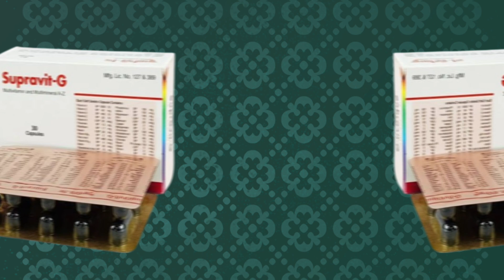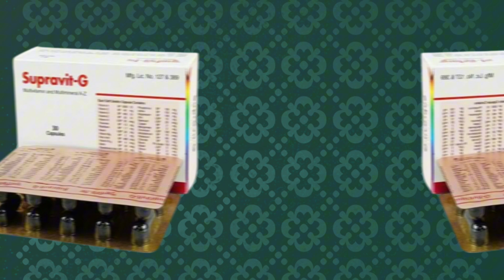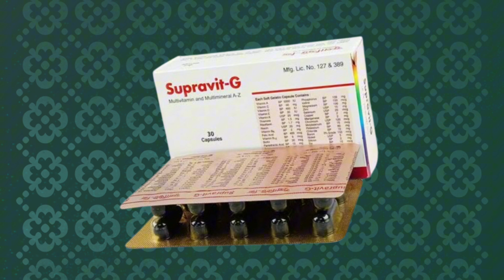supravit g কি কাজ করে | সুপ্রাভিট জি খেলে কি মোটা হওয়া যায়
✴️ প্রয়োজনীয় কিছু ঔষধ সম্পর্কে যেনে রাখুন ✴️